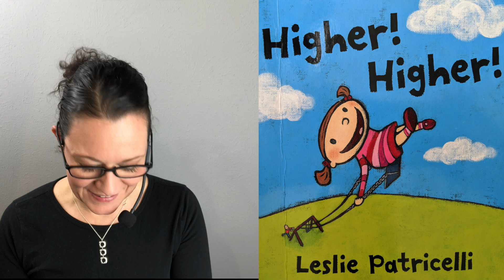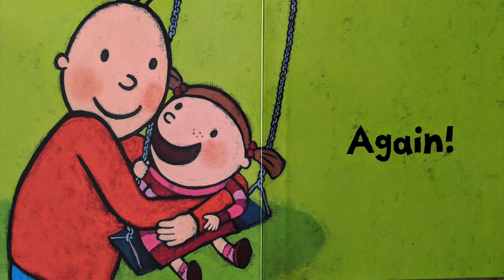Higher Higher by Leslie Patricelli (#104)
You can you this easy and useful English at the park on the swing!